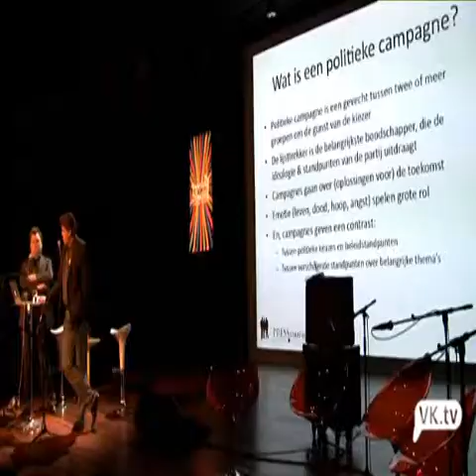Van Rossem over de campagne en Wilders VK.tv videoreportages door de Volkskrant2.flv